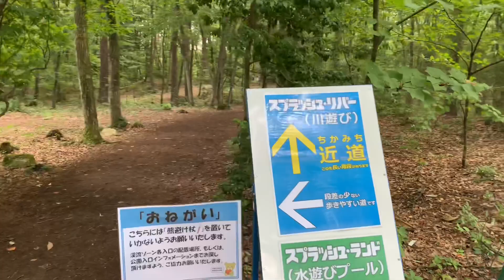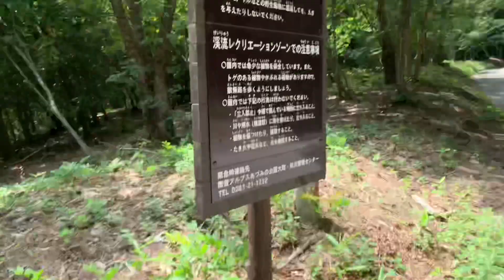Cachoeira na montanha dos ursos - Viver no Japão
Oi 👋 pessoal ... vcs estão Genki ? Meu último vídeo o da loja de esportes 🥎... então perdi o áudio por conta de direitos autorais, estava tocando músicas no ambiente da loja e td o vídeo ficou sem áudio por conta disso ... Mas pra compensar tão um vídeo lindao de mais um passeio por aqui no Japão 🇯🇵 espero que gostem...